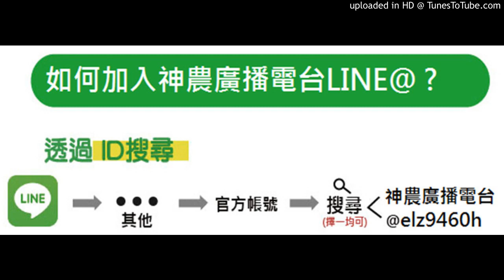【芒果】20190219-芒果是薊馬危害嗎？葉子一直掉，芭樂的葉緣出什麼問題